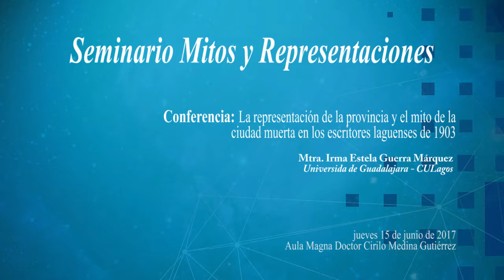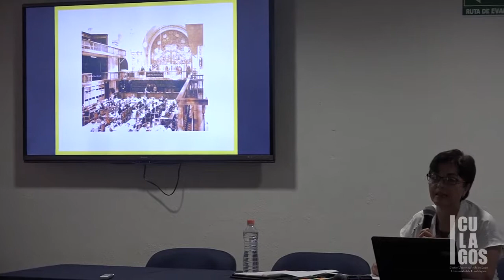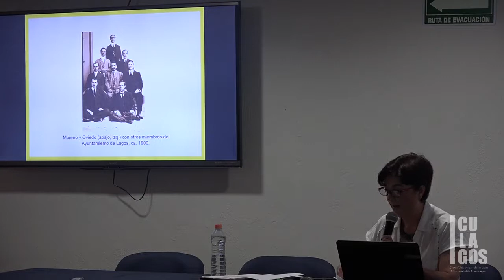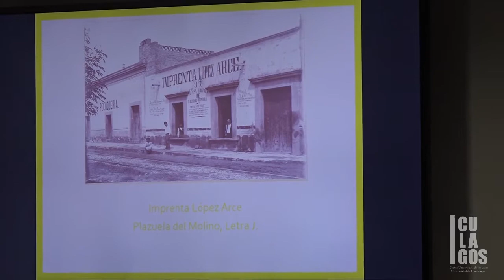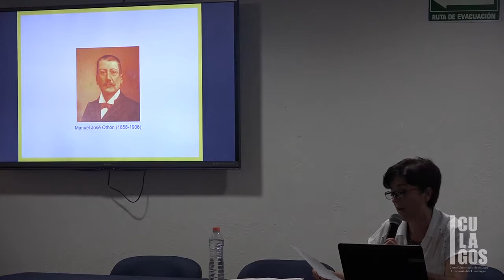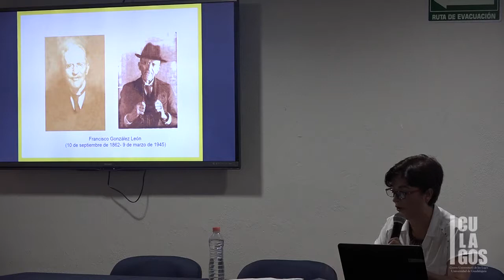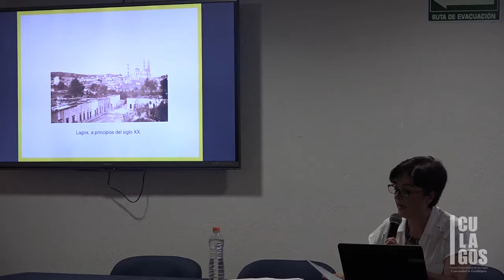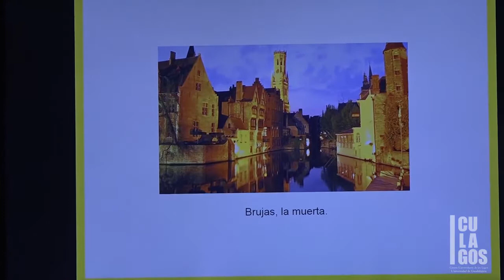2017 CULagos - UIV17, Seminario Mitos y Representaciones, La representación de la provincia y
Universidad de Guadalajara, Centro Universitario de los Lagos, Universidad Internacional de Verano: Seminario Mitos y Representaciones, jueves 15 de junio.
La representación de la provincia y el mito de la ciudad muerta en los escritores laguenses de 1903
Mtra. Irma Estela Guerra Márquez, Universidad de Guadalajara: CULagos